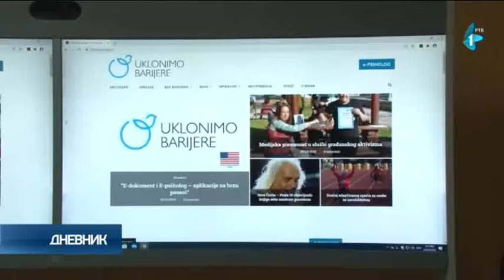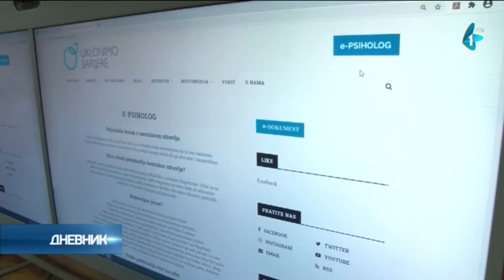On-lajn platforme za pomoć osobama sa invaliditetom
U Nišu su predstavljene jedinstvene on-lajn platforme e-DOKUMENT i e-PSIHOLOG koje u okviru informativnog portala "Uklonimo barijere" imaju cilj da pomognu osobama sa invaliditetom da ostvare neka zakonska prava i da im pruže psihološku podršku. Projekat je realizovan u okviru humanitarne organizacije "Dragana Rodić" i uz podršku Američke ambasade.